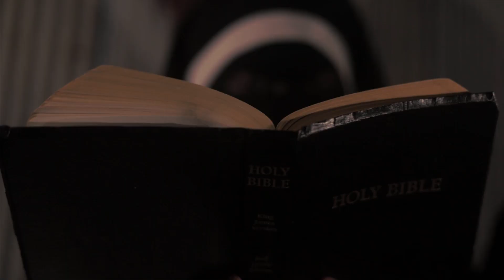ALL BLACK • Official Music Video • Ricky D x Butta Mac • MetroWestMedia.com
MetroWestMedia.com